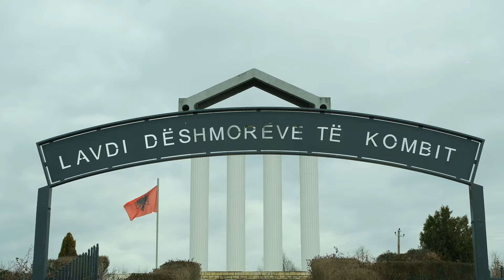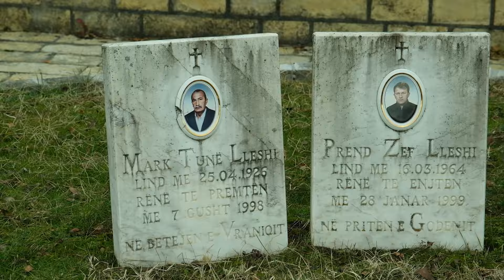Nderohen me homazhe dëshmorët Gaspër Karaqi, Prend e Memë Lleshi